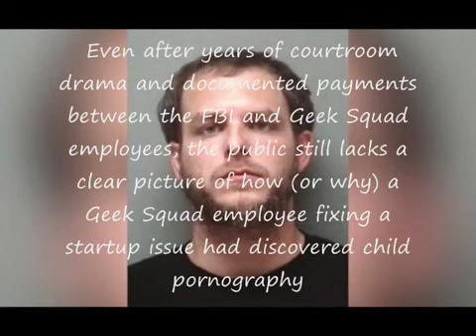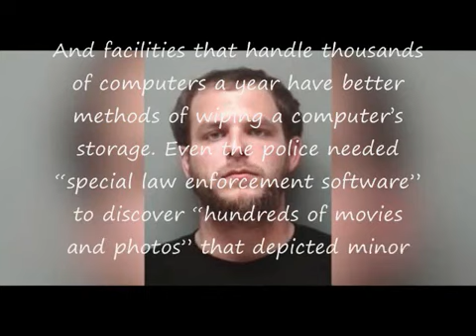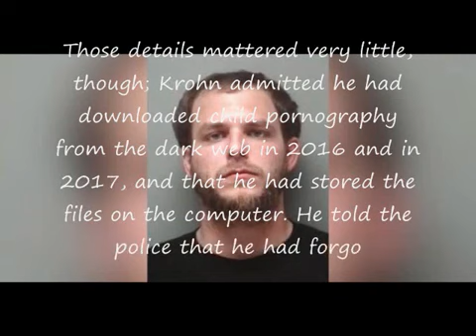Illinois Man Forgot to Delete Child Porn from Pawned Computer